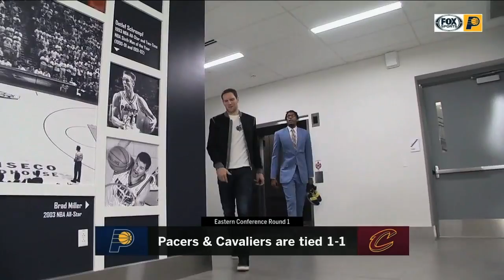Pacers Live Pregame: Game 3 vs Cleveland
Game 3 vs Cleveland from April of 2018.